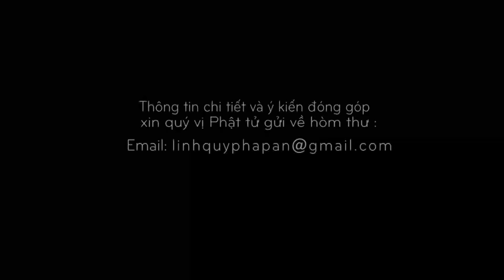KINH NIKAYA GIẢNG GIẢI - Sự Tìm Cầu Của Bậc Thánh 5